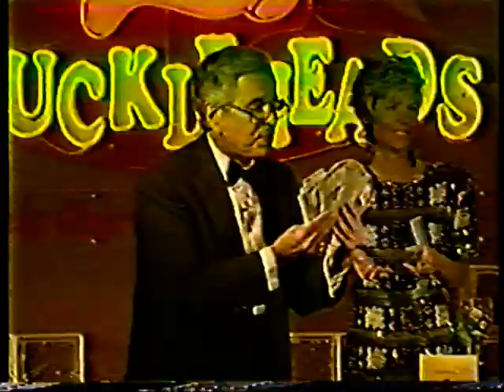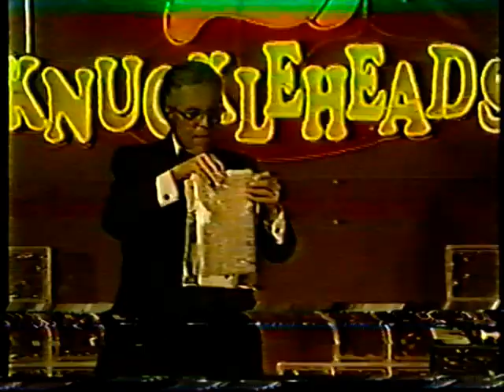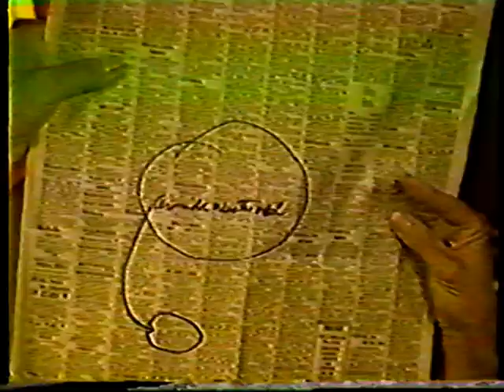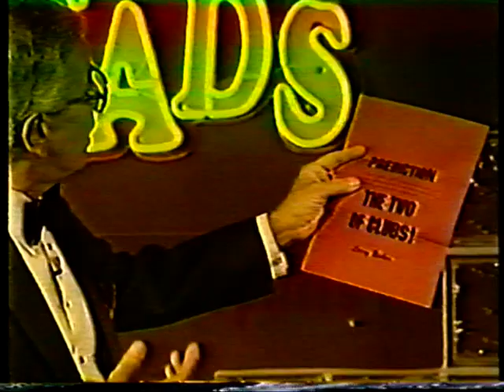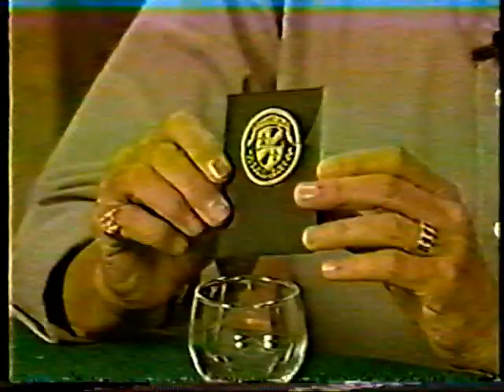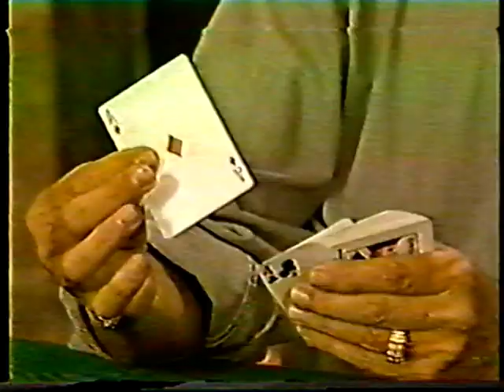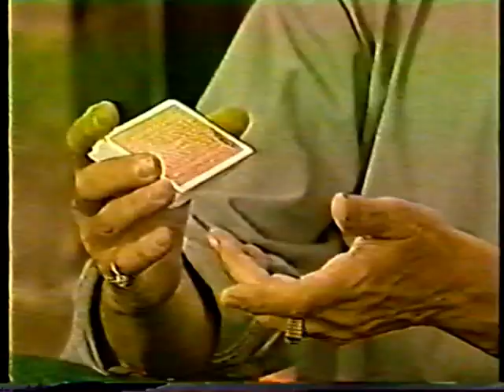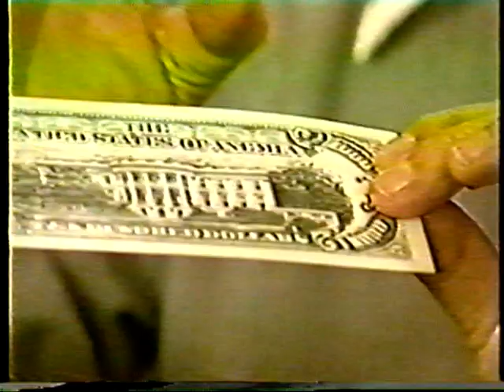The Larry Becker Video Mental Masterpieces Volume 2 Part 1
Larry Becker is a master of mentalism, and his Mental Masterpieces series is a must-see for any fan of magic. In this volume, Becker presents a collection of his most challenging and impressive mentalism effects.

The video begins with Becker performing a stunning act of clairvoyance. He asks a volunteer to think of a random number, and then he guesses it correctly. He then performs a series of other mentalism effects, including mind reading, thought projection, and even psychokinesis.

Becker's techniques are incredibly sophisticated, and his presentation is both entertaining and informative. He explains how each effect works in detail, so that viewers can learn from his expertise.

If you're looking for a truly mind-blowing magic show, then you need to watch The Larry Becker Video Mental Masterpieces Volume 2 Part 1. This video is a masterclass in mentalism, and it will leave you amazed and entertained.

Here are some additional details that you could include in your description:

The year that the video was released.
The names of the specific mentalism effects that Becker performs.
Any other relevant information, such as Becker's background or awards.